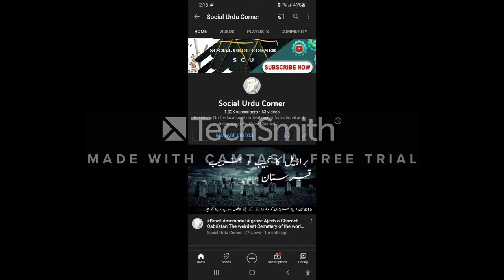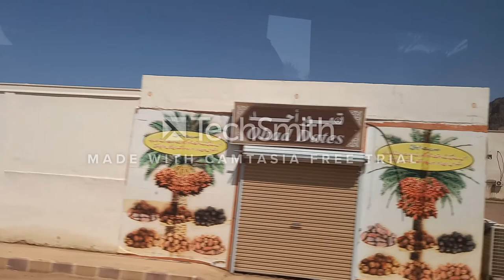Ohad Ziyarat E Maqamat E Muqaddasa Safar e Madina by Sikandar Sheikh. Urdu/Hindi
Social Urdu Corner:  In this video, I recorded my live life tour ❤.